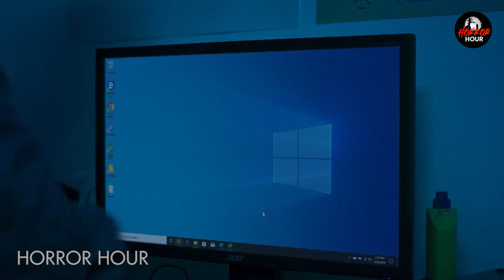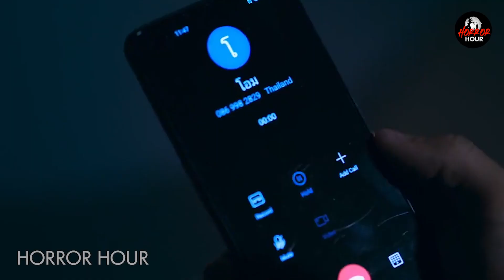After Dark - (2020) EP 11 & 12 | Explained in Hindi | Horror Hour | Horror Series Explained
Hello Everyone

When the night falls, humans are more of a threat. Composed of 4 interlinked horror stories.

Script - Siddharth

Borahae 🙂❤️

storybox099@gmail